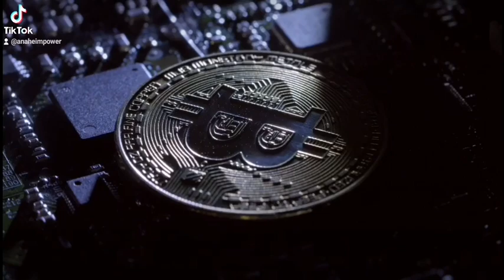Casascius Bitcoin on a Computer Circuit Board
Rotating shot of shadows moving over a casascius bitcoin on a circuit board.